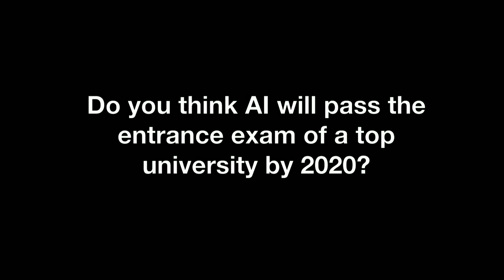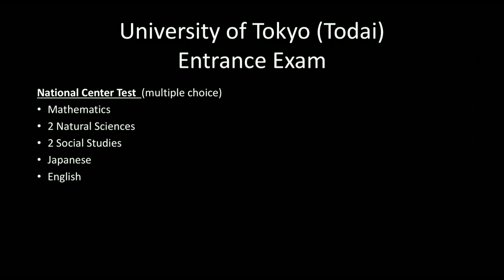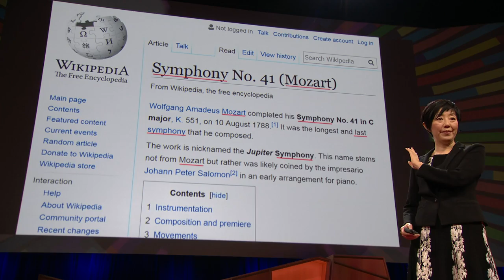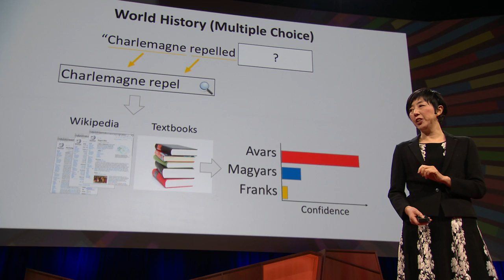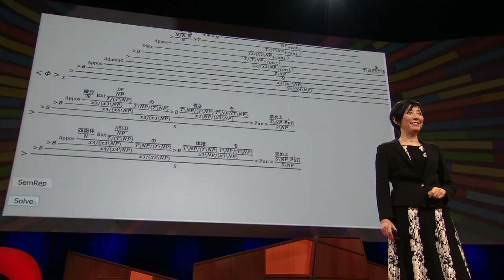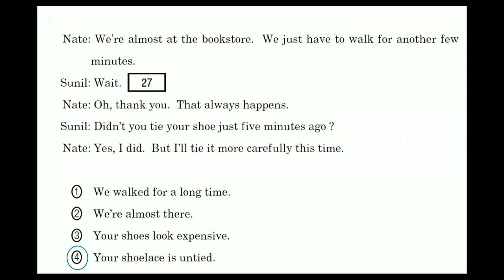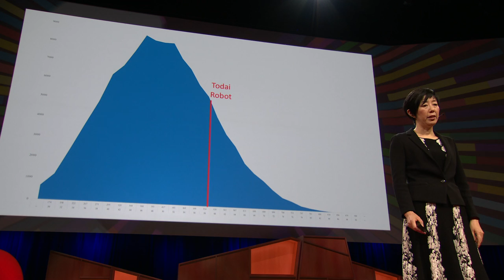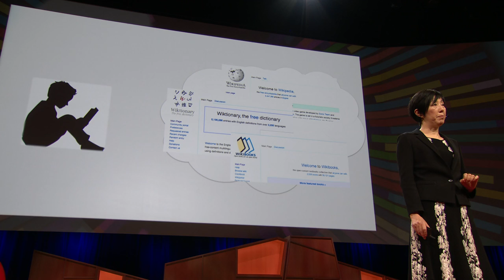Can a robot pass a university entrance exam? | Noriko Arai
Meet Todai Robot, an AI project that performed in the top 20 percent of students on the entrance exam for the University of Tokyo -- without actually understanding a thing. While it's not matriculating anytime soon, Todai Robot's success raises alarming questions for the future of human education. How can we help kids learn the things that humans can do better than AI?